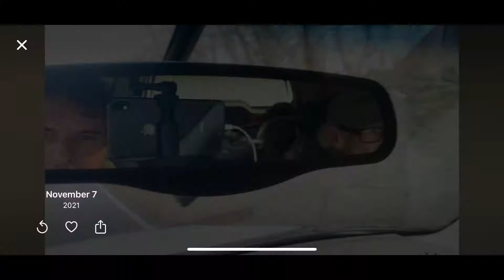Merry Christmas Ozark Hippie Camp 2021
Wishing All the Viewers & Family a very Merry Christmas from the Ozark Hippie Camp, Deep in the Hollow! Definitely an amazing place to unplug, relax and unwind.

Had some Hollow Family at the Camp last night, local legend Keith Haines & Billy Campbell! May the Lord bless you and your family this Christmas Season!